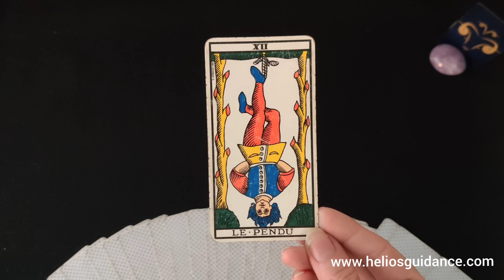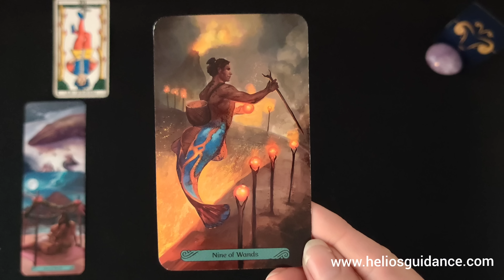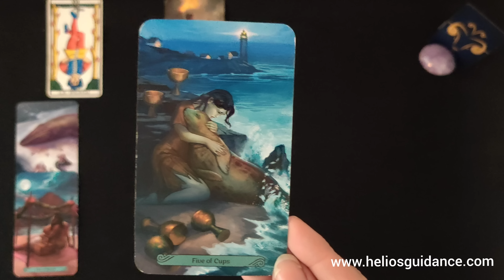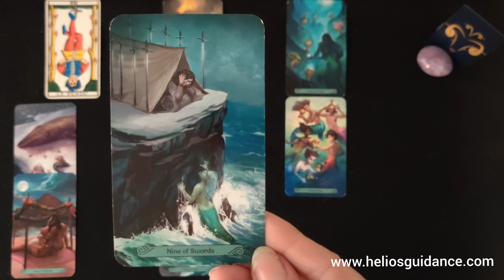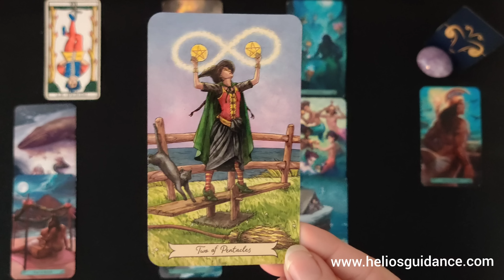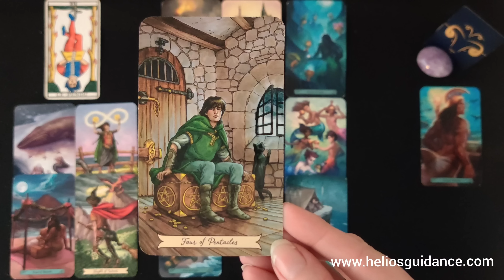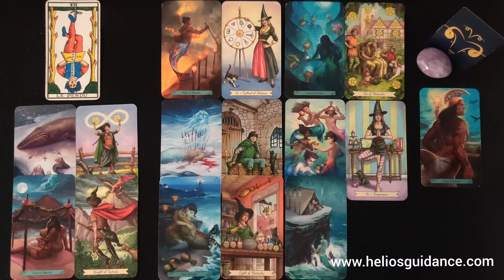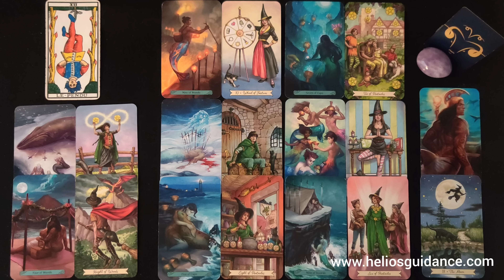Bélier ♈ Vous faites du tri et vous vous affirmez pour le CHANGEMENT à venir ~Février 2023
Venez découvrir votre guidance sentimentale Bélier pour le mois de Février 2023.

Télécharger ma formation Tarot de Marseille et/ou Rider Waite